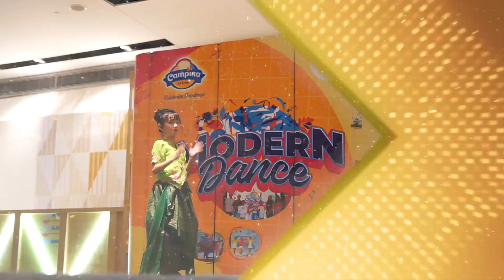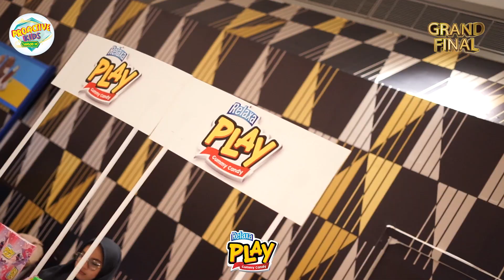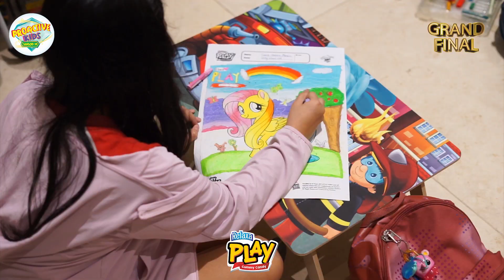Grand Final Coloring & Drawing Competition - 27 Mei 2023 ( JAKARTA )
Setelah keliling ke 40 sekolah di kota Jakarta, Proactive KIDS season 14 ber-kesempatan menggelar acara Grand Final di Mal Taman Anggrek

Dan selamat kepada para pemenang

GRAND FINAL COLORING COMPETITION JAKARTA ( Laki - Laki )
Juara 1 : Audan Rai Saleh @dkutsd @lady_maya86
Juara 2 : Elnathan Michael @sekolahtarsisiusvireta @yulianti_rahardja
Juara 3 : Aaron Cheil @sekolahtarsisiusvireta @juni_foting

Harapan 1 : Idzhar Syahban @sdangkasa1_official @widyaaisya
Harapan 2 : Rizky Akbar @sdsangkasaempat_official @bardkibard
Harapan 3 : Yonathan Tambunan @sd_fransiskus3

GRAND FINAL COLORING COMPETITION JAKARTA ( Perempuan )
Juara 1 : Olivia Christy @sdk.kalamkudus3 @olivia.cj
Juara 2 : Jesslyn Callysta @sdk.kalamkudus3 @anugrah.electric
Juara 3 : Flonesa Bestavia @mutiarabangsa2.official @flonesabestavia

Harapan 1 : Untari @jayaplusmontessorischool
Harapan 2 : Felicia Charissa @sekolahtarsisiusvireta @elisabeth_ervina
Harapan 3 : Cecilia Nayaka @sdksangtimurcakung

GRAND FINAL DRAWING COMPETITION ( Kelas 3 & 4   Perempuan )

Juara 1 : Aqila Khansa @sekolahalammadinahschool
Juara 2 : Kinara sdtarakanita_3 3 @theresiawidyastuti
Juara 3 : Patricia Bestalia @mutiarabangsa2.official

Harapan 1 : Mikaila Faiqah @sekolah_putrapertiwi @put_myaw
Harapan 2 : Michelle Julie @sekolahkesatuanbogor @julie7_michelle
Harapan 3 : Kirana Anindhita @sdsangkasaempat_official

GRAND FINAL DRAWING COMPETITION ( Kelas 3 & 4   Laki - Laki )

Juara 1 : Neill Dominic @sd_fransiskus3 patroleff
Juara 2 : Rafael Alvaro @sdk.kalamkudus3 @yoan_radav
Juara 3 : Muhammad Edsel @angkasa9halim @ardhanavina

Harapan 1 : Maestoso @sekolah_putrapertiwi @diana_eragraha
Harapan 2 : Allrich @sdk.kalamkudus3
Harapan 3 : Revano Biantara @sdangkasa3halim @revangan9

GRAND FINAL DRAWING COMPETITION JAKARTA ( Kelas 5 & 6 : Laki-Laki )
Juara 1 : Joydan Alfed @sdk.kalamkudus3 @anugrah_electric
Juara 2 : Geovani @sekolah_putrapertiwi @kimines
Juara 3 : Davian aryandra @sdsangkasaempat_official @davian_m

Harapan 1 : Sultan Briliant @budiluhurpa @brilliantsulter
Harapan 2 : Aghnasaka @unityschool_id @ilatief
Harapan 3 : Samuel Hasian @sdtarakanita4 @s3mipermanen

GRAND FINAL DRAWING COMPETITION JAKARTA ( Kelas 5 & 6 : Perempuan )
Juara 1 : Gladys Rene nathalie @sekolahtarsisiusvireta @gla_dd
Juara 2 : Jennifer Estella Subandi ( - ) @nadya_estella
Juara 3 : Nadia Alitia @sdkesatuan

Harapan 1 : Princess irine @tunasharapansdk @rennyhendratuo
Harapan 2 : Alexandrea mutiara @budiluhurpa
Harapan 3 : Divya Karissa @unityschool_id